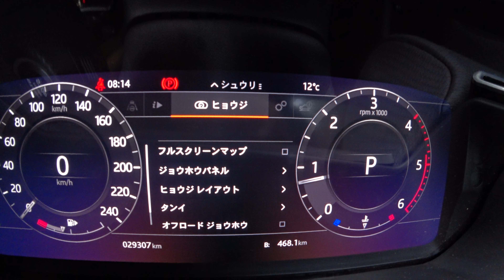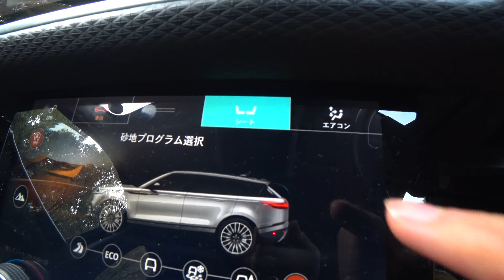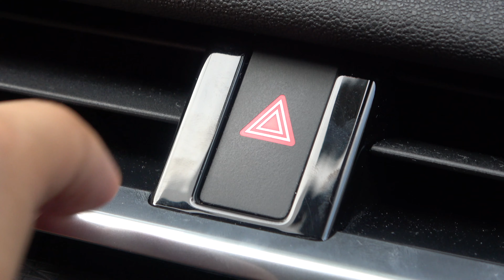レンジローバーヴェラール 試乗レビュー 内外装をチェック！RANGE ROVER VELAR review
このチャンネルではときどき登場するランドローバーですが、今回はレンジローバーヴェラールに乗りました。ランドローバーにあまり馴染みのない私としては、以前乗ったディスカバリーとの見た目の区別はあまりつかないのですが、空気が流れるようにツルンとしたボディ表面は見ていて惚れ惚れしてしまいます。今回乗った車両のエンジンは2Lのディーゼルで、それ以外に2Lのガソリンのほか、V6 3Lもあります。インジニウムディーゼルのクルマに乗るのは初めてですので、そのフィーリングや性能なども後編で検証していきたいと思います。

音楽・BGMはフリー素材サイト「OtoLogic（オトロジック）」様より頂戴しました